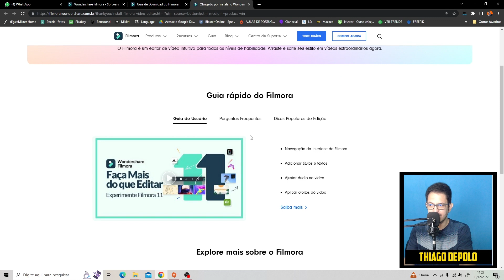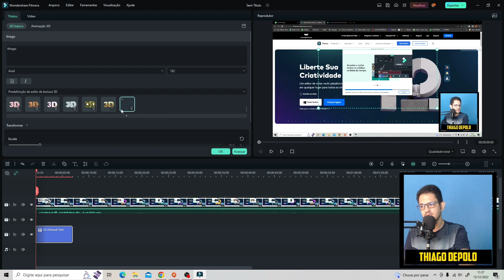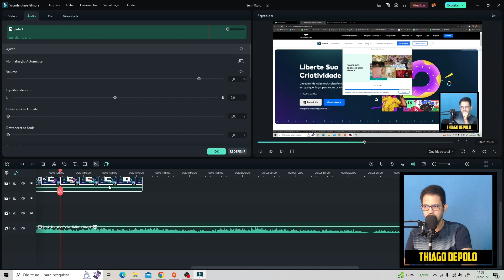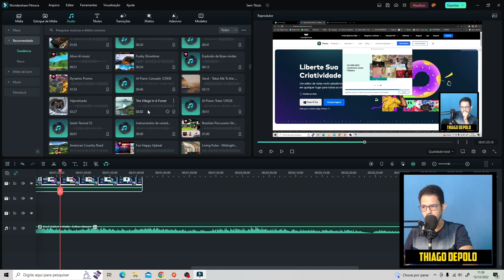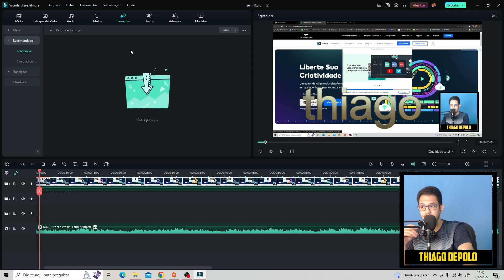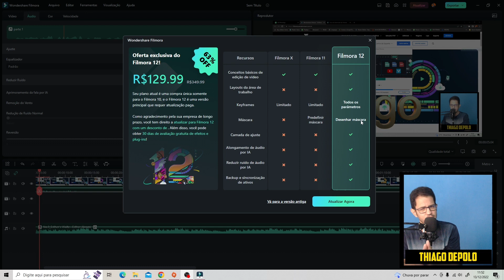NOVO FILMORA 12 SAIU - TESTANDO O FILMORA 12🟣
Filmora é um dos melhores editores a custo benefício do mercado e fiz vários vídeos ensinando a usar a ferramenta. Hoje o Filmora anunciou que lançou a nova versão do filmora e resolvi uma olhada para ver como ficaram as novidades.
Se você quer um editor de vídeo simples e barato, recomendo o Filmora 12

►Ajude o canal com 1 real.